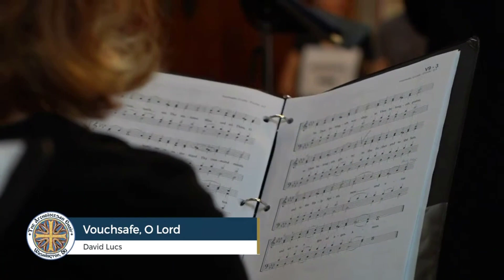Vouchsafe, O Lord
An original composition by David Lucs of the hymn "Vouchsafe, O Lord" as sung at vespers.

Sung by the Archdiocesan choir of the Archdiocese of Washington, DC, under the direction of Juliana Woodill on August 28, 2022 at St. Nicholas Orthodox Cathedral, Washington, DC.